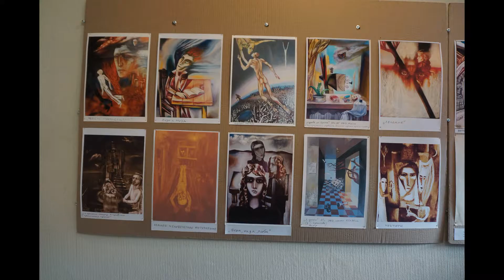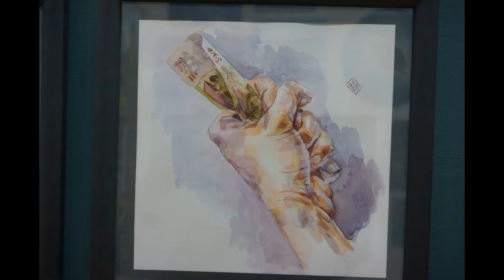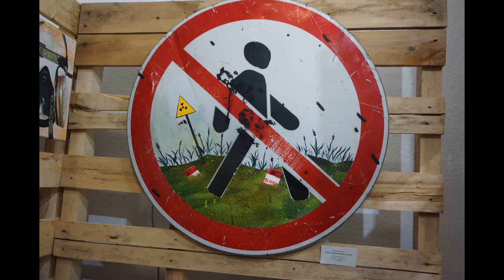Картины Апрель 2021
Каждый месяц приносит новые картины в кармане. Вынимает их и ставит перед глазами. Смотри и радуйся! И кажется, что это совсем не ты по непонятной причине оказываешься  в невероятных местах. Кажется, что какая-то птица вылетает из твоего зрачка и летит точно зная цель своего направления. Чтобы вернувшись всё тебе показать в самых подробных деталях то, что ты сейчас увидишь.